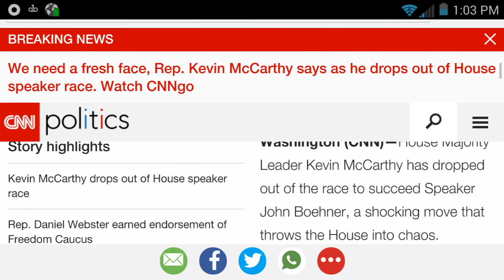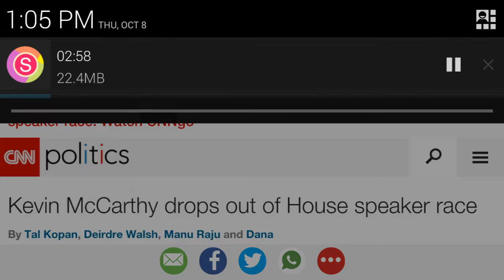Kevin McCarthy Steps Down! GOP Falling Apart?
Is the GOP self destructing?